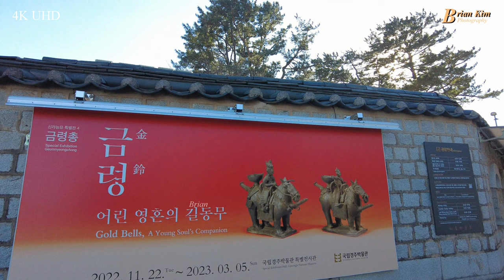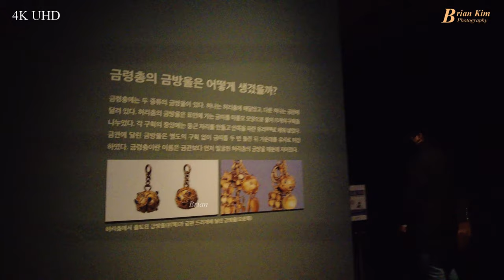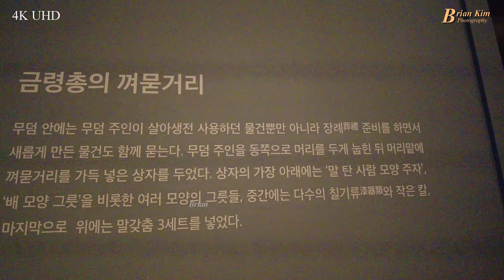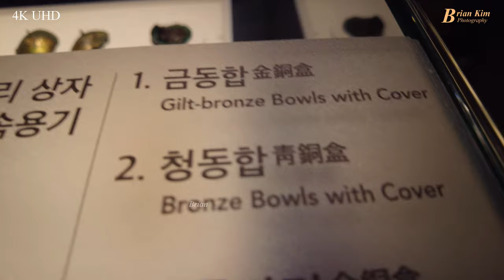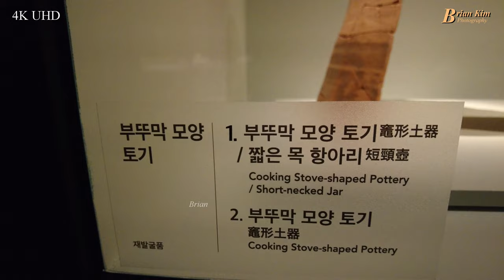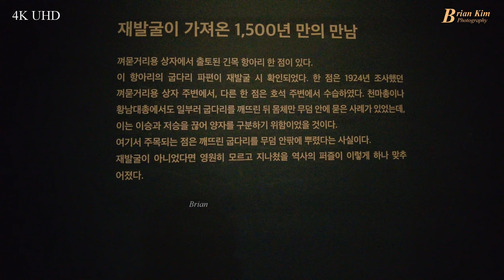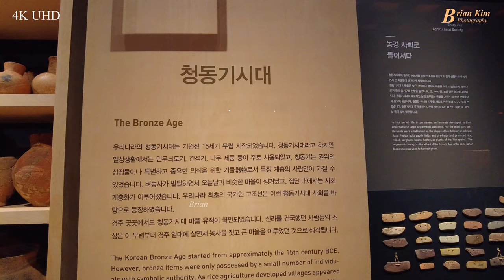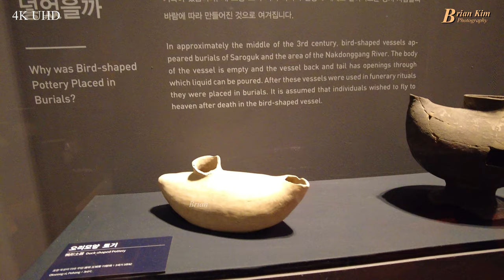Gyeongju Nat'l Museum, 경주박물관 금령총 특별전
금령총은 일제강점기 첫 발굴조사가 진행됐다. 당시 22일 만의 발굴보고서를 통해 신라 적석목곽묘(돌무지덧널무덤)의 구조를 이해하는 데 결정적 역할을 했다.
경주박물관은 2018년부터 2020년까지 재발굴을 통해 기존에 알려진 것보다 훨씬 큰 지름 30여m의 무덤임을 확인했다. 또 호석 밖에서 출토된 제기와 공헌물, 이를 담은 큰 항아리 등을 분석해 당시 제사의 모습도 복원했다.
전시는 ▲금령총, 어떻게 알고 계십니까? ▲1924년 금령총, 세상에 드러나다 ▲내세로의 여정을 같이하다 ▲ 2018년 금령총, 다시 들여다보다 ▲재발굴이 가져온 1500년 만의 만남 등 5개의 주제로 구성됐다.
금령총의 이름을 얻게 해준 작은 금방울과 열차 1칸 분량의 일제강점기 발굴품 중 일부를 전시해 무덤 주인의 신분과 권위를 엿본다.
 또 관과 껴묻거리용 상자 유물, 금관·금허리띠·금가슴걸이·금귀걸이·금팔찌·금반지 등 복식품, 말 탄 사람 모양 주자, 배 모양 그릇 등 상형토기, 순장자들의 장신구 등 300여 점으로 전시 공간을 꾸민다.
복원 처리를 통해 새롭게 선보인 말다래와 금동신발, 국내에서 발견된 가장 이른 사례로 추정되는 진주, 무덤 일대 고지형 분석과 지하 물리탐사 결과도 공개한다.